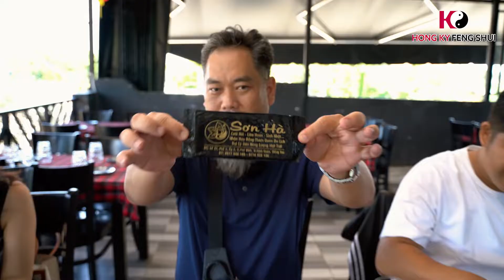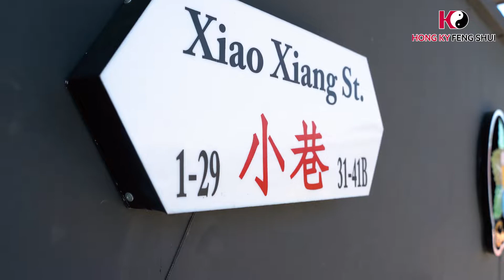Thưởng thức hương vị ẩm thực Tứ Xuyên tại Đồng Nai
Tại Đồng Nai, bạn vẫn có thể thưởng thức trọn vẹn ẩm thực Tứ Xuyên.
Ẩm thực Tứ Xuyên, Trung Quốc nổi tiếng với các món ăn hội tụ đầy đủ sắc, hương, vị. Với khá nhiều vị tê, cay, ngọt, mặn, trộn lẫn khéo léo, biến hóa linh hoạt, tạo nên sự tuyệt hảo khi thưởng thức những món ăn này.
Trong cuộc gặp gỡ với nhà sưu tầm ấm trẻ tuổi Dương Vĩ Văn tại Định Quán, Đồng Nai, Master Kỳ cùng ekip đã có dịp thưởng thức những món ăn mang đậm nét đặc trưng văn hoá ẩm thực Tứ Xuyên, Trung Quốc. Không thể phủ nhận những món ăn Tứ Xuyên có vị cay nồng và màu sắc đỏ rực ,tuy nhìn “đáng sợ, nhưng dưới bàn tay khéo léo của các đầu bếp, các món ăn hấp dẫn lại càng hấp dẫn hơn.
Đặc biệt, cùng dùng bữa với người bạn "đặc biệt" có chung niềm đam mê sưu tầm ấm trà, tất cả tạo nên một bữa ăn tuyệt vời.

Hãy cùng "thưởng thức" sự tuyệt vời này qua video dưới đây nhé!

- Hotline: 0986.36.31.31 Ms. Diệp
Khoa học Phong thủy Hồng Kỳ  - Kênh thông tin chính thức của Nhà nghiên cứu văn hóa Phương đông - Chuyên gia ứng dụng huyền học Nguyễn Hữu Hồng Kỳ.